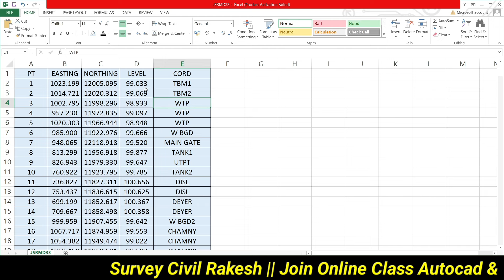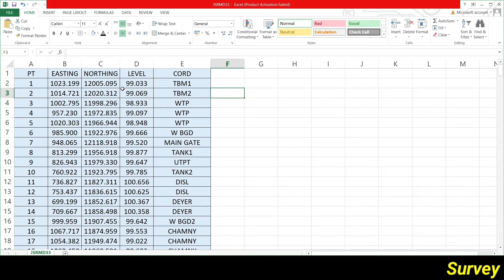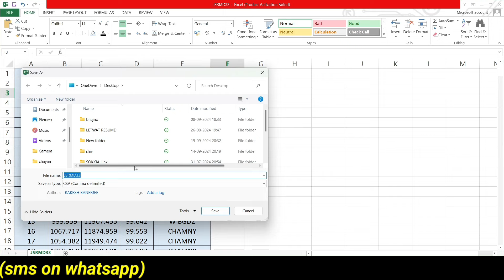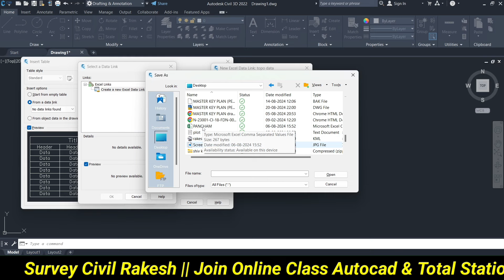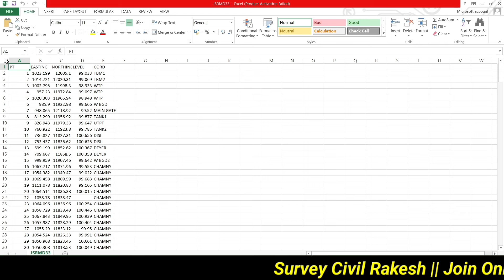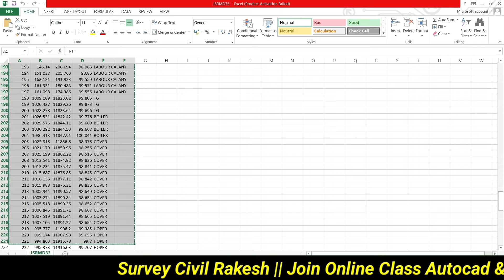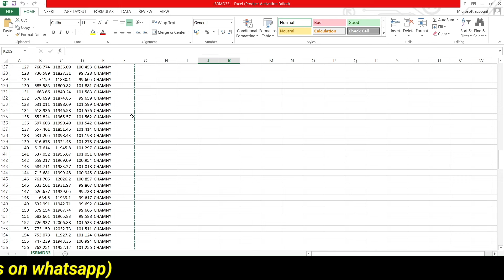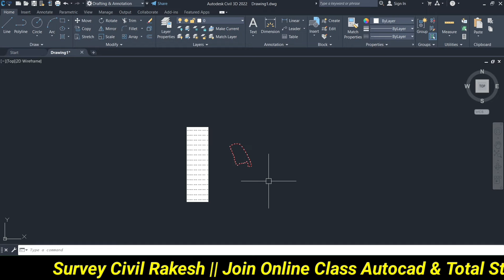How To Import Text Excel To Autocad || Pt Easting Northing Elevation Cord Excel To Autocad Easy Way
FOLLOW ME ON:
▶️ Main Channel: ✅ SurveyCivilRakesh

For Join Online Class { Autocad & Total Station }

Your Question :-:-

How To Import Text Excel To Autocad
Pt Easting Northing Elevation Cord Excel To Autocad Easy Way
How to import text in autocad
Autocad a ki vabe text niye asbo
Autocad par text kaise input karte hai
E n z text kaise autocad par lekar jate hai
How to add text excel data to autocad
How to import excel data to autocad
Coordinate ko autocad par input kaise karte hai
Excel to autocad data
Excel to autocad convert kaise karte hai
How to convert excel data to autocad drawing
Survey civil rakesh